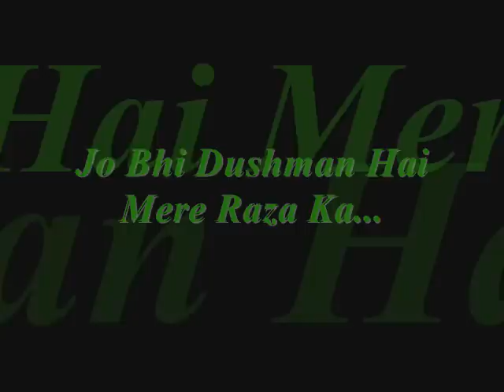Jo Bhi Dushman Hai Mere Raza Ka